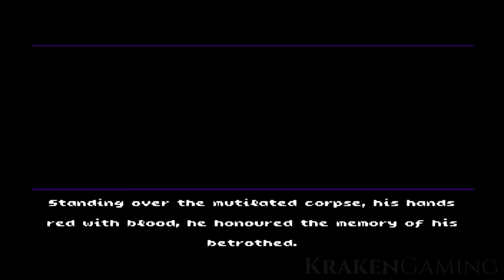Lords of Exile - FULL GAME Gameplay Walkthrough (No Commentary)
Set out for revenge in Lords of Exile. An old-fashioned 8-bit platformer set in the distant lands of Exilia. Enjoy its retro mechanics and linear levels with 8-bit graphics.